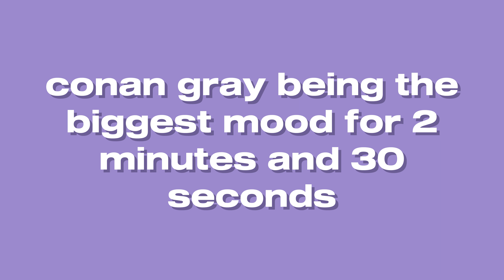conan gray being the biggest mood for 2 minutes and 30 seconds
i love conan sm. he's just the most relatable person ever.